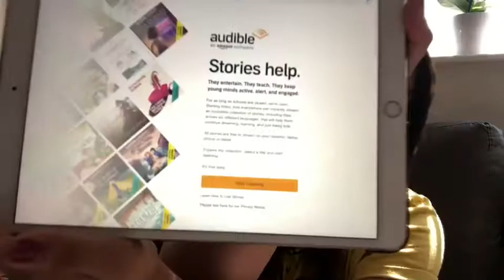Amazon Audible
Check out this great video about Amazon Audible if you have kids that are bored at home!